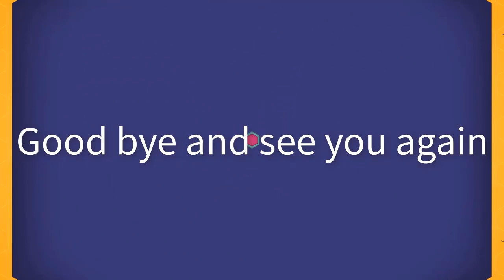Sam boy bath leaves medicine Dad takes care of